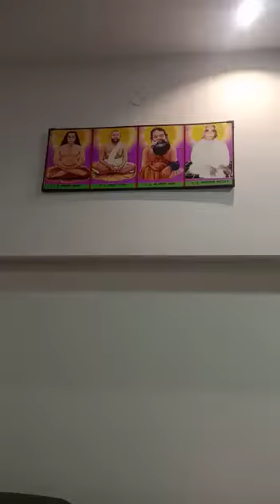गुरुदेव मेरे तुम अंतर्यामीGurudev Mere Tum Antaryami# Devotional# Ramkrishna Shende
गुरुदेव मेरे तुम अंतर्यामीGurudev Mere Tum Antaryami# Devotional# Ramkrishna Shende# भक्तिगीत